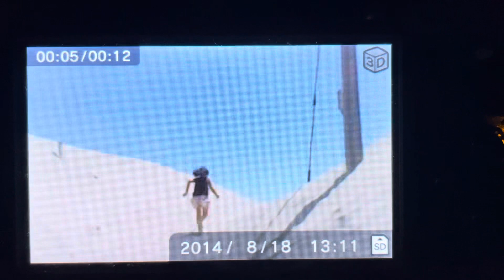9年前の海